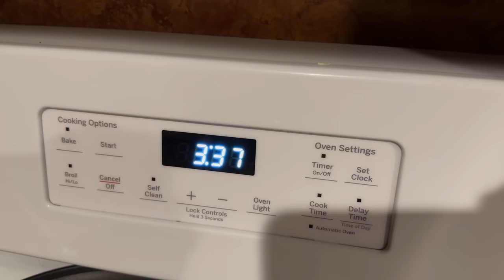Building a Bee Business Vlog #18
Documenting my struggle and the process of scaling a beekeeping business.